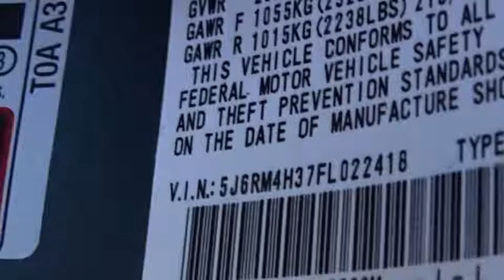2015 Honda CR-V White Plains, New Rochelle, Westchester, Scarsdale, Greenwich, NY U22111L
2015 Honda CR-V

Honda Certified and AWD. Right SUV! Right price! Isn't it time for a Honda?! **No Games**No Gimmick** The price you see is the price you pay at White Plains Honda. No other dealership will treat you like family the way we do here, we've got an excellent customer satisfaction rating.**FREE***: Maintenance Routine Oil Change For 12 months!* Don't miss the fantastic bargain! Your time is almost up on this beautiful 2015 Honda CR-V with such low mileage. Take some of the worry out of buying an used vehicle with this one-owner creampuff. Honda Certified Pre-Owned means you not only get the reassurance of a 12mo/12,000 mile limited warranty, but also up to a 7yr/100k mile powertrain warranty, a 182-point inspection/reconditioning. Certified vehicles includes preowned 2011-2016 Honda's with less than 80k miles. DUE TO OUR HIGH INVENTORY TURNOVER, IT MAY BE POSSIBLE THAT A LISTED VEHICLE MAY BE SOLD. IF SO, WE WILL PRESENT YOU WITH SIMILAR VEHICLES AT A SIMILAR PRICE.  To find the best value, we do the research before you do. We strive to provide you with the best value on every vehicle. Family operated since 1929, our success is due to being a highly customer centric dealership, attending to your every need. Maintenance. *Oil changes as recommended by manufacturer, must purchase vehicle at Internet price.